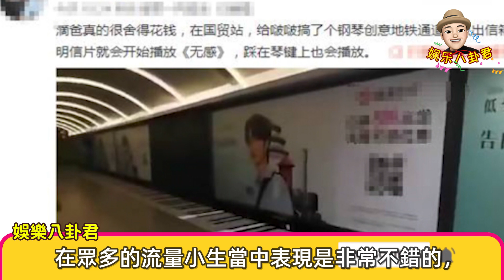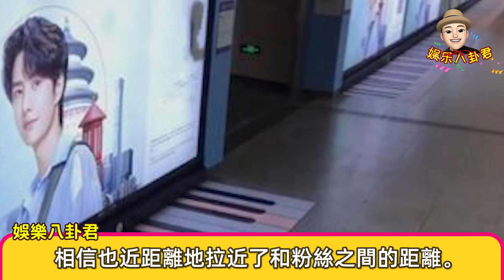王一博在劇組成了“王大爺”，穿拖鞋低頭玩手機, 細腿讓人嫉妒【娛樂八卦君】Wang Yibo，Xiao Zhan